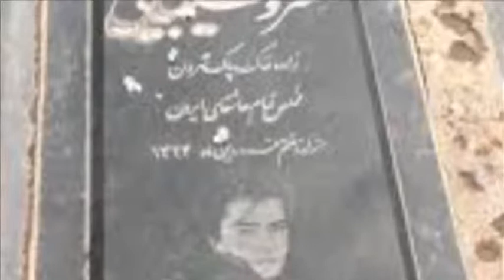تلویزیون ایران فردا - تقویم تاریخ شنبه 28 تیر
سفری خواهیم کرد در زمان و مروری میکنیم بر مهمترین رویدادهای بیست و هشتمین روز تیر ماه در طی سالیان گذشته. با ما همراه باشید.